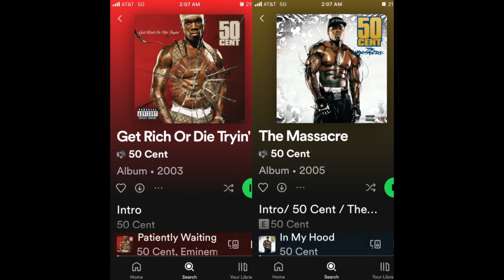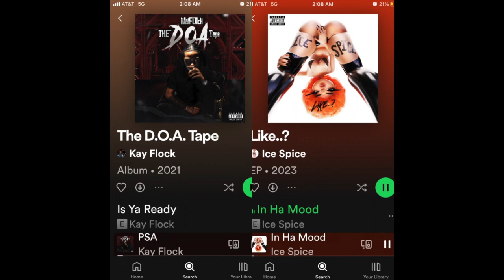There Is No King Of New York